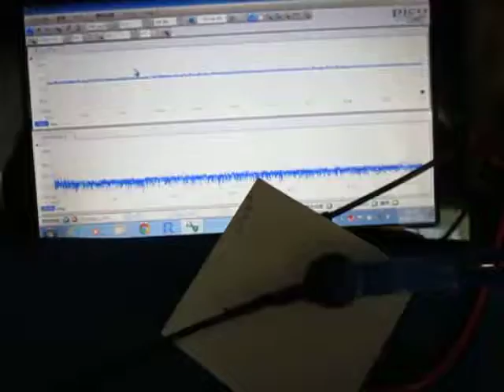超音波伝搬状態の測定実験 Ultrasonic experiment